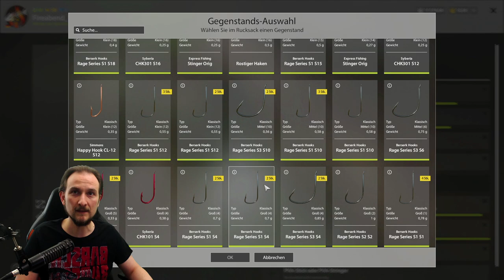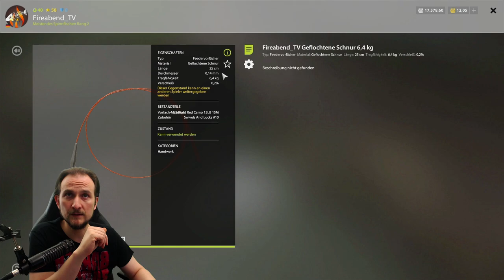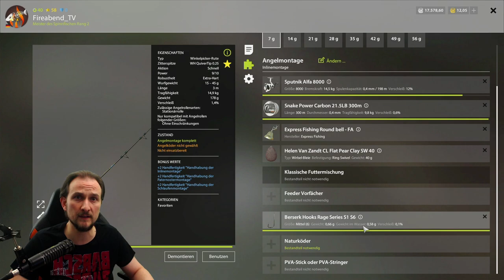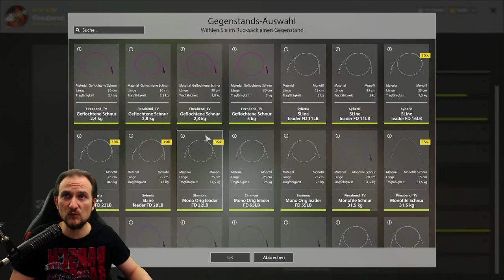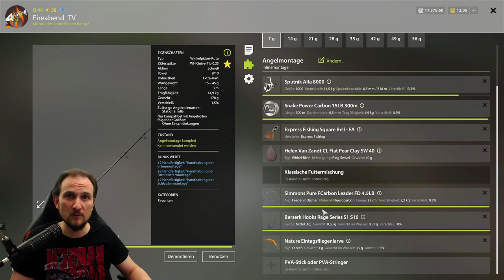Russian Fishing 4 #105 Ripus Maräne: Fisch der Woche